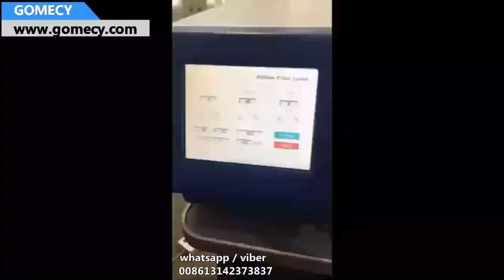808nm fiber laser hair removal permanently painfree painless aesthetic equipment